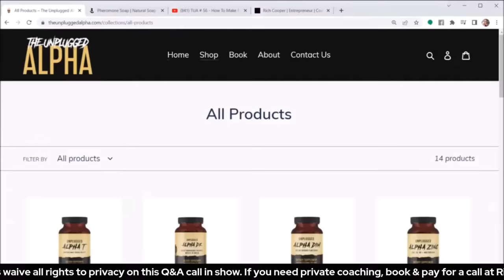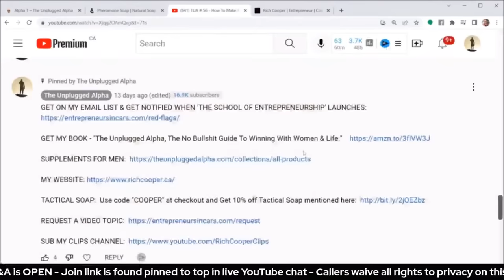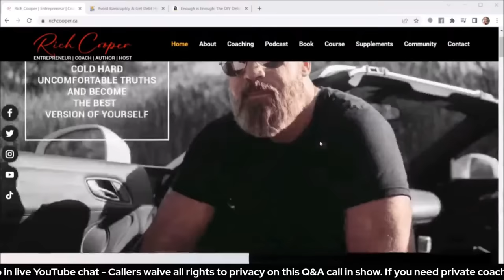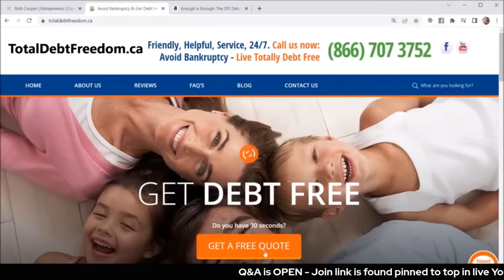TUA # 104 - Keeping Her Obsessed With You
Got a request I'll handle live, see you at 7pm EST.

Hello, Rich.

Normally, I’m not the type of person who would reach out with a question like this, but I need some clarity. I’m a big fan of your channel, and what I like about the way you present your information is you do so in a completely objective, matter-of-fact manner without any biases or emotion. However, I’ve been dating a woman for the past 3 months, and it seems like she’s the perfect fit for me.

This is some thing that not only has never happened to me before, but I never expected it would happen at all. I’m 36, she’s 31, and both of us know we never want to have any children and we’re on the same page with regards to pretty much every aspect of life, including hobbies, political views, ambitions, personal tastes, etc.

This feels like the she’s the right person at the right time. Like most people, I’ve had crushes, felt infatuation, and I’ve experienced sexual urges, but this is something completely different. Whenever we spend time together, it’s always great conversation, great sex, and an overall comfort level I’ve never felt.

My question is what would you recommend as far as a long-term situation that does not involve marriage?

I truly believe this woman is special and I don’t want to lose her. However, I have read your book, and I’m extremely red pill aware, especially as it pertains to the potential pitfalls awaiting a man if he chooses to get married. I would really appreciate your perspective on this and thank you for taking the time.

Intro 0:00 - 1:29
Sponsored request 1:29 - 5:40
5:41 - 9:49 Pre "Talking Points" Advice
9:49 - 10:35  Interlude Invite Link
10:36 - 11:13  Talking Points
11:14 - 12:29 Be Irreplacable
12:30 - 14:51 Absence
14:52 - 16:46 Strong, Fit, Lethal
16:47 - 17:53 Be A Gentleman & An Asshole
17:54 - 21:00 Be Captivating & Significant
21:01 - 22:47 F Her Properly
22:48 - 26:17 Don't Live Together
26:18 - 28:01 Putting A Dent In The Universe
28:02 - 28:38 Be Attractive, Not Unattractive
28:29 - 30:34 She's Got To Be Replaceable
30:35 - 32:01 She Doesn't Own You
32:02 - 33:09 She Needs To Do Her Part In The Relationship
33:10 - 34:00 Interlude
34:01 - 35:42 Alpha AD
35:43 - 36:17 Update Alpha Products
36:18 - 41:40 Live Call #1 Should You Fly A Chick Out?
41:41 - 42:56 Failed Live Call
42:57 -43:38 Talking About Ladies Night
43:39 - 44:36 Reading Chat
44:47 - 46:06 Roadrage Story
46:07 - 59:46 Live Call #2 George Breaking Off With Girl
59:47 - 1:00:22 After Thoughts
1:00:23 - 1:18:21 Live Call #3 Dealing With Divorce, Family Law, Court
1:18:22 - 1:19:27 Check In With Your Boys
1:19:28 - Outro